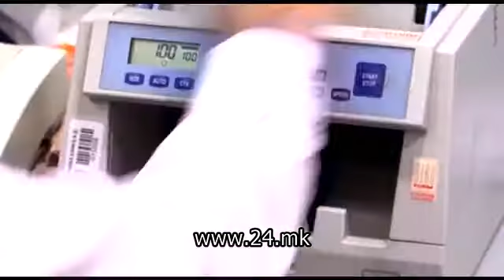СКСЗМ: Да не се брза со законот за спречување на перење пари